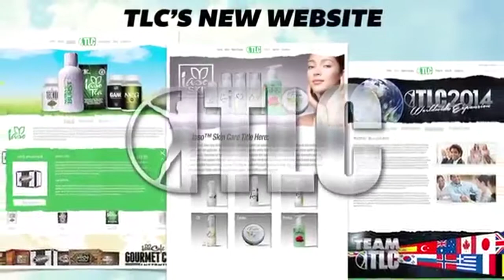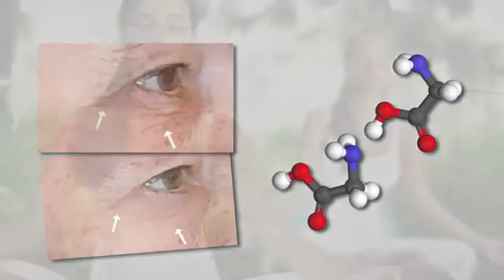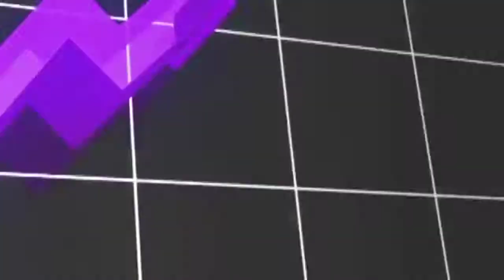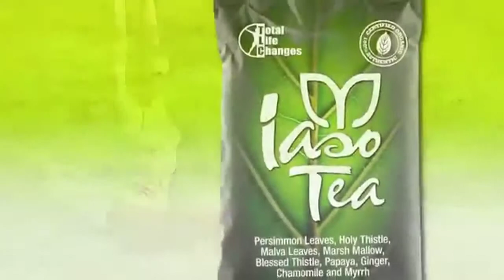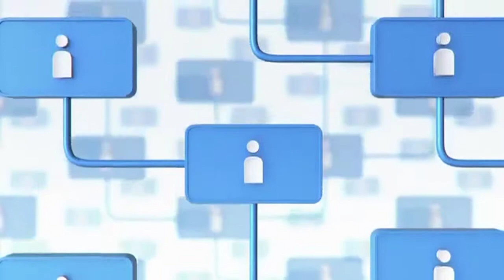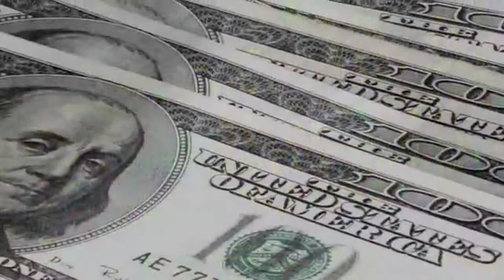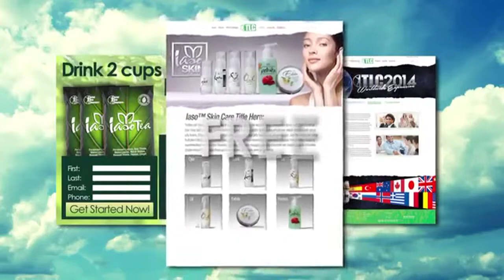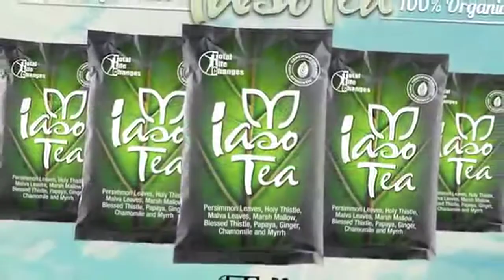I Am Looking For a Job 2014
Go. and start today.for as little as $47.
If you are looking for a Job to earn you money, this is the most effective MLM Company for 2014  so look no further. I  also Asked how can I Make me money .

How to make money online In 2014 - Make money with mobil marketing , earn extra income with this company training Part Time Jobs Work At Home Tools tips tricks and secrets, Start your own home based business today

"How To Make Money Online" "make money" "making money online" "work from home" "work at home" "make money at home" With Mobil Marketing business opportunities, how to earn money working at home best business ideas very easy jobs to start 2014 easiest way make cash work online "internet marketing" ,training program earn extra residual income tips work at home best legit jobs for the future college students beginners moms dads Globaly

How To Make Money Online From Home | Earn Money at Home | Internet ...Make money online. Make money from home. Make money at home. No more Nonsense making money from home, Learn The Best legit ways to making money online. Time and effort is needed if you want Tips to Make Money at Home - Mobil Marketing app, work from your smart phone or PC. Start Making Money from your Mobil Cell Phone Today.

Make Money At Home|Make Money Online Make money at home. Make money online. Make Money fast. How ANYONE Can Make Money Online Working from Home. Showing you how ANYONE can make money online working from home. From making a little extra each month to setting up your own online business.

Online Jobs, Part Time Jobs, Work Home, Data Entry Jobs, Online Opportunities.. Make Money Online From Home. Make Money Online From Home.